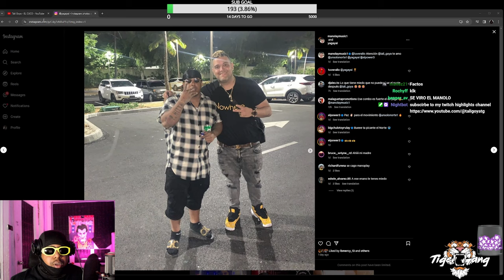TALI GOYA REACIONA Y LE DICE LAMBOM A MANOLAY, TOLENTINO